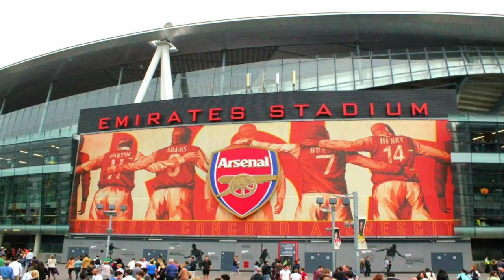LOOK AT THIS! BIG YOURI TIELEMANS NEWS !